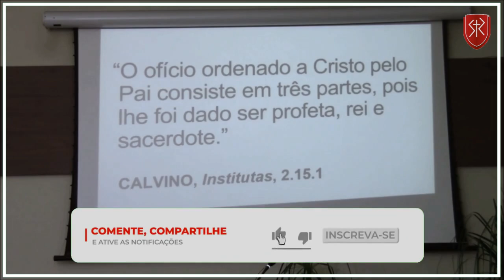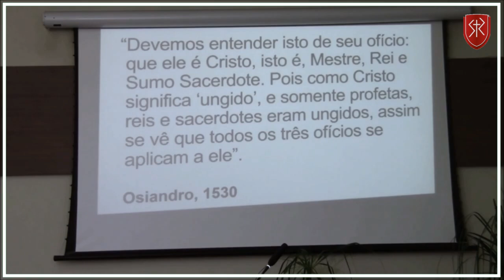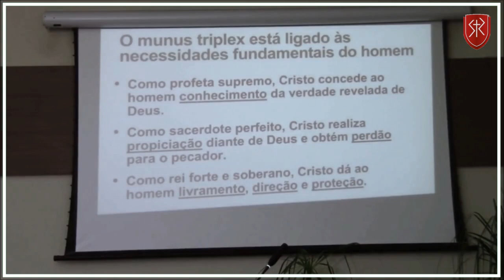Quais são as funções de Jesus como mediador? - Pr. Marcos Granconato